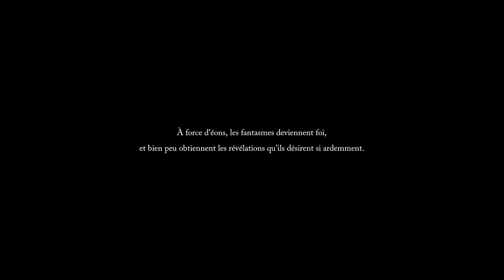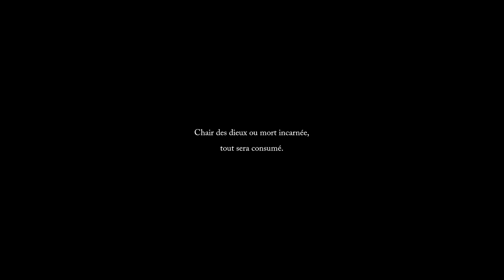LA SOUFFRANCE ! | Lords Of The Fallen - DECOUVERTE FR GAMEPLAY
Bonjour à toutes et à tous et bienvenue sur la chaîne ! Nouvelle découverte sur Lords Of The Fallen !

Un Souls like ni plus, ni moins !